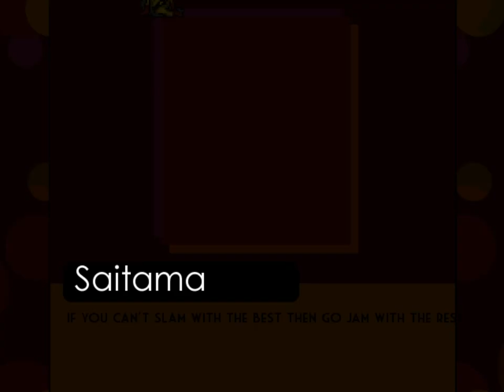mugen - Hullk vs Saitama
stages : xX-CRAG-Xx
sound : Ys I&II Chronicles OST - Chase of Shadow